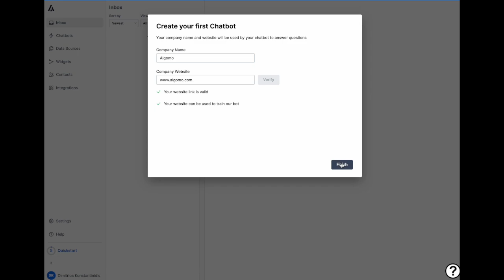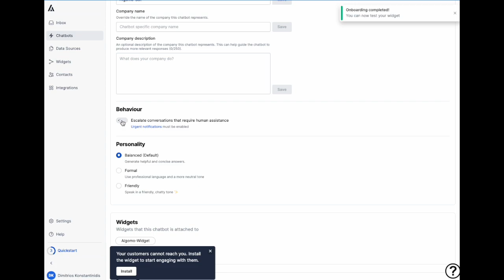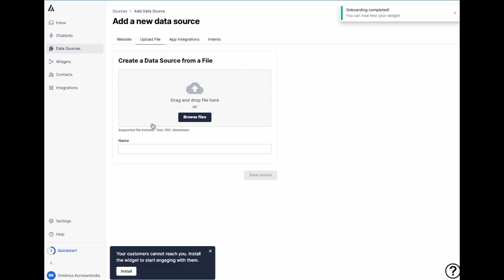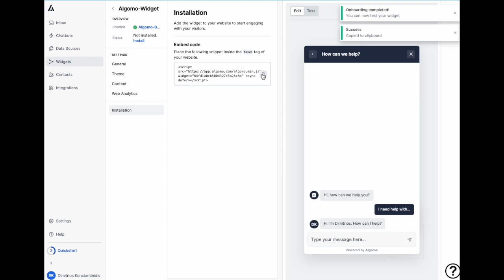Algomo Demo: Build a Custom ChatGPT-like Bot for Your Website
Say hello to Algomo: a ChatGPT bot designed to reduce your customer service queries by 85%. Set-up with no code under 4 minutes. Algomo learns from your data and integrates with major tools.